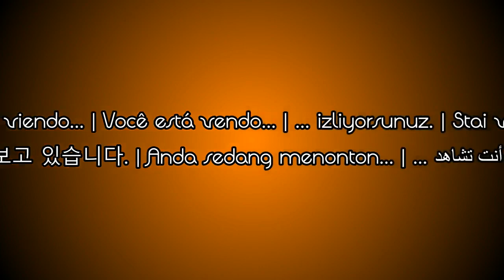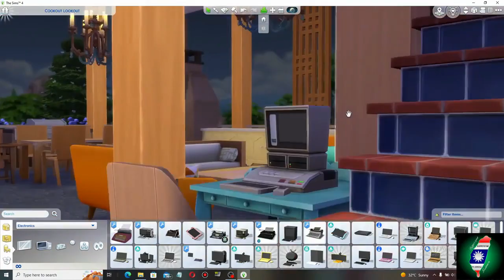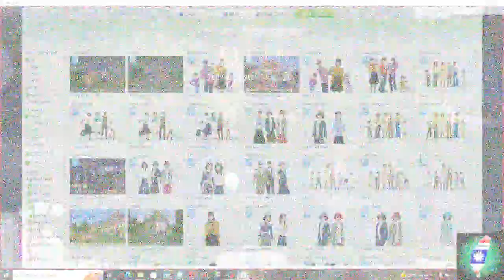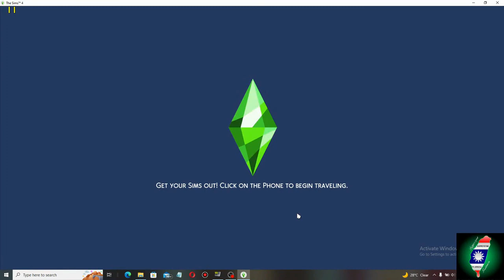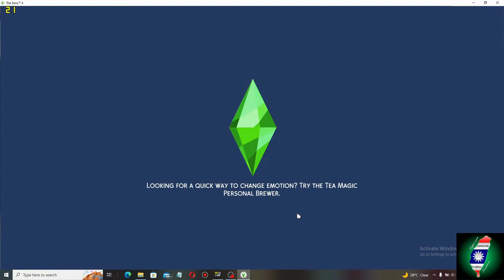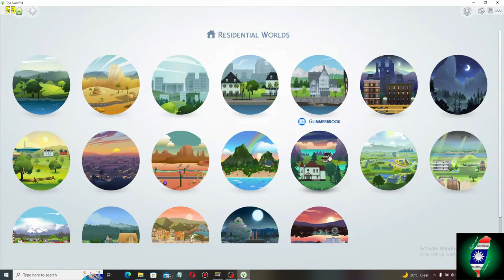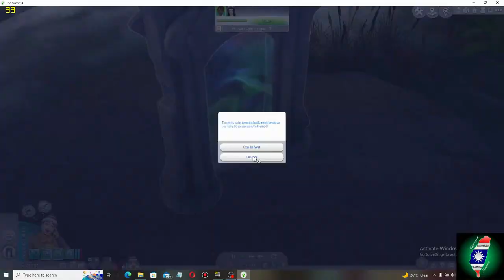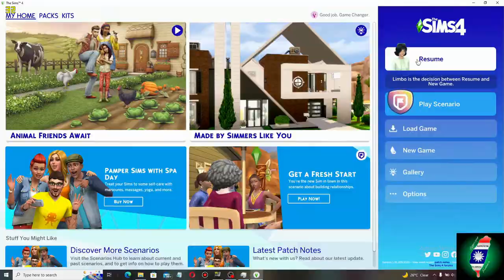[2022.09.18, The Sims 4] - Trying out the High School DLC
[The Sims 4] - Trying out the High School DLC - An Autumn Livestream by Thaimosa One